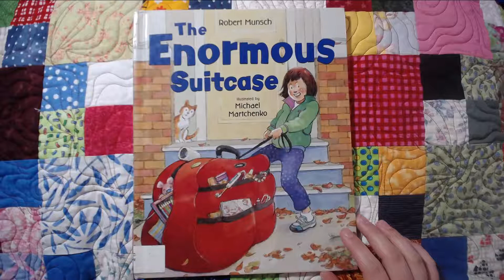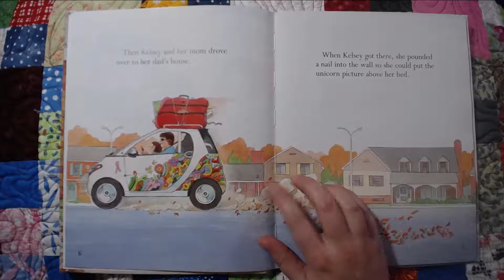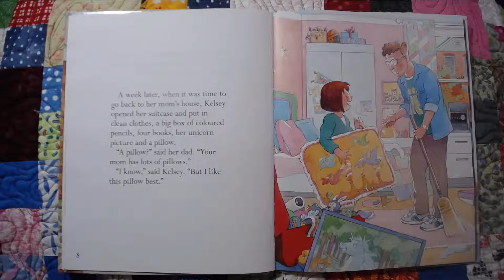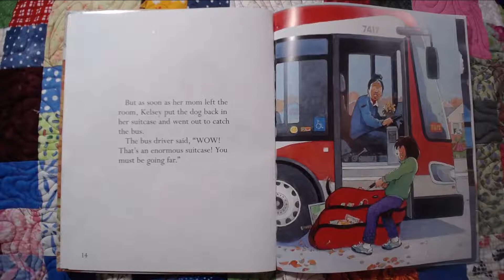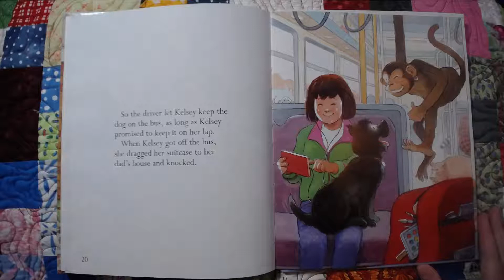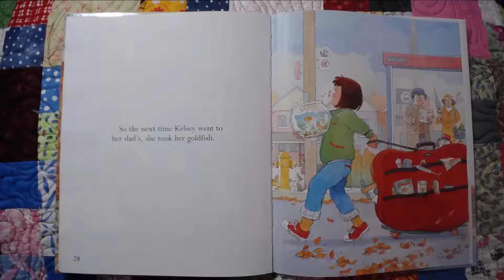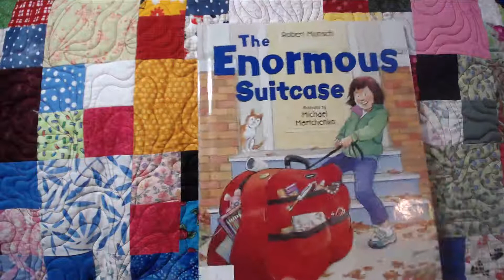The Enormous Suitcase [ASMR Reading]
Whispered ASMR reading of "The Enormous Suitcase" by Robert Munsch, illustrated by Michael Martchenko. This is non-binaural audio.

Feel free to check out more Robert Munsch and other readings on my channel.